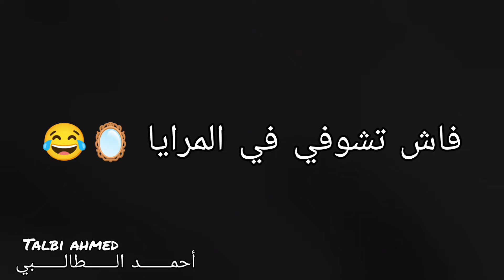فاش تشوفي راسك في المرايا 🤣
كوميديا المغرب فكاهة المغرب العربي
العائلة المغربية رقص المغربي الأعراس والمناسبات

بسم الله الرحمن الرحيم قل أعوذ برب الفلق ومن شر ما خلق ومن شر غاسق إدا وقب ومن شر  النفاتات في العقد ومن شر حاسد إدا حسد

هادهي القناة مخصصة للكوميديا والفكاهة ومن توكلت على الله لن يخيب الحمد لله والصلاه والسلام على رسول الله

توكلت على الله فعل الله يتوكل المتوكلون صلوا على النبي محمد صلى الله عليه وسلم
قل أعوذ برب الفلق🤲
أشهد أن لا إله إلا الله محمد رسول الله
الجبار الكريم الرحيم السلام العظيم

ربي يسر لي امري و اشرح لي صدري
يااااارب العالمين انك حميد مجيد اللهم بارك لي في الفيديو